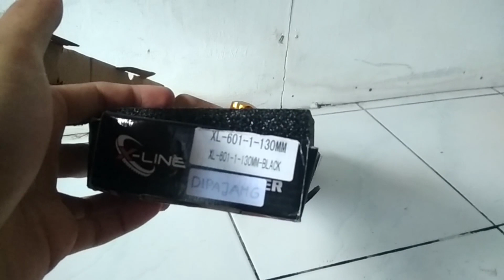Pasang Stabilizer/ Steering Damper di Yamaha Mx King ala Road Race || Solusi Untuk Stang Goyang.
Deskripsi :
-stabilizer merk xline universal
-baut ukuran 12 2 buah
-ring bulat 2 buah
-baut panjang ukuran 12 (tembus rangka)
-braket stabilizer full custom @ymm_custom

-idriss_kurniawan
-satuseketmotovlog

Jika mencari part motor yang sudah direview /belum bisa cek instagram @motoparts_yogyakarta banyak barang yang ready stok dan tentunya murah 👌

keep safety riding dan hargai pengendara jalan lain